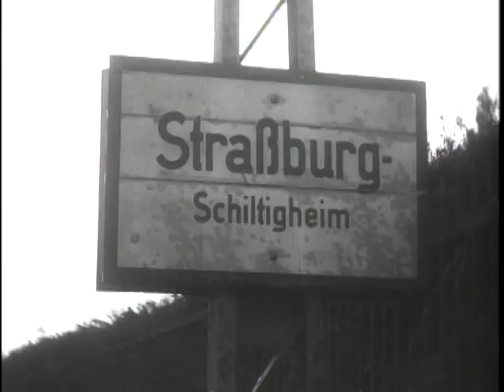Big Picture: The Seventh Army Story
Big Picture: The Seventh Army Story - National Archives and Records Administration   - ARC Identifier 2569729 / Local Identifier 111-TV-472 - DVD Copied by Timothy Vollmer. Today the major American ground force in Europe is the Seventh Army. It is a combat-ready fighting force--with traditions and standards of which it can be proud.  In telling its story, THE BIG PICTURE goes back to July 1943, when the Seventh was one of the great armies formed to crack the walls of fortress Europe.  Film viewers will see the Seventh born at sea, on the way to its first campaign--the invasion of the not-so-soft underbelly of Europe. Its target-- Sicily.  Commanded by General Alexander M. Patch--a soldier who roamed his front lines--the Seventh anticipated the German operation "Northwind" which came on New Year's Eve 1944 and continued for 23 days.  Today, in exercises such as WINTERSHIELD in Germany, the Seventh trains with other NATO forces. The training emphasis is on combat readiness, and the training continues in terrain and under weather conditions as rugged as any Seventh Army encountered during World War II. Today this Army stands ready--a pyramid of fighting strength--to resist aggression.